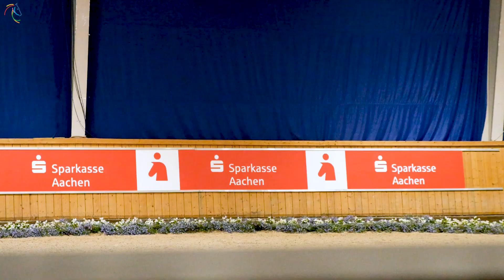CHIO Aachen 2022 | Voltigierer setzen Ausrufezeichen am Starttag 😎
Der CHIO Aachen 2022 ist gestartet und damit auch die Voltigierer. Im Preis der Sparkasse gingen die Damen, die Herren und die Gruppen an den Start.

In der Gruppenwertung setzte sich das Team Norka Automation VV Köln-Dünwald im Preis an die Spitze mit 7,978 Punkten auf Calidor. Platz zwei ging an das Schweizer Team Lütisburg und auf Platz Platz drei turnte sich das Team des VV Ingelsberg.

Bei den Damen machten besonders die Französin Manon Moutinho auf Saitiri, die Deutsche Alina Roß und Nadja Büttiker aus der Schweiz auf sich aufmerksam.

Die Herren starteten aufgrund eines Unwetters nur in der Pflicht. Dort setzte sich der Franzose Lambert Leclezio an die Spitze.